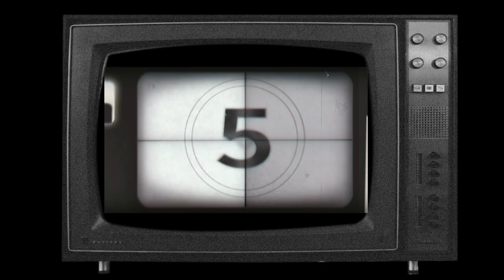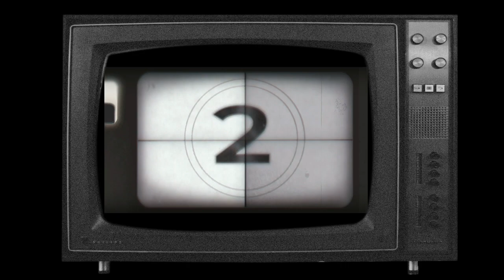JERMELL CHARLO INTERVIEW AFTER 10TH RD BRIAN CASTANO KO!!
Jermell Charlo interview after Brian castano KO!!